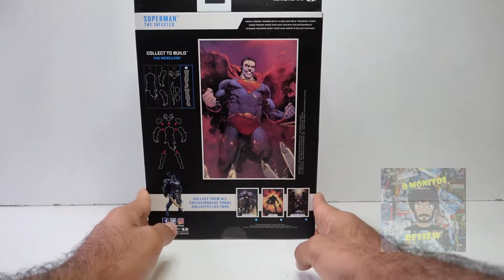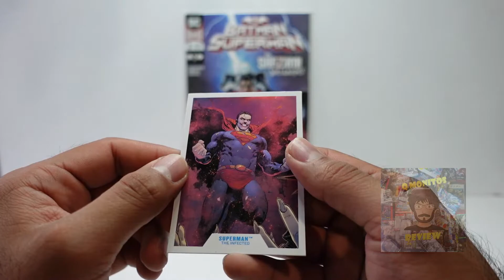Review Superman The Infected CTB Merciless Mcfarlane Toys Dc Multiverse | ESPAÑOL | Q Monitos Review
En este video vamos a revisar la figura de Superman The Infected de Mcfarlane Toys y la linea DC Multiverse, una figura con un gran esculpida, el detalle del moldeado y la aplicación de pintura son muy buenos sin dejar de lado esa forma infectada que lo diferencia de un Superman regular